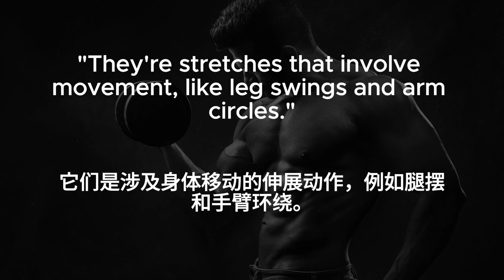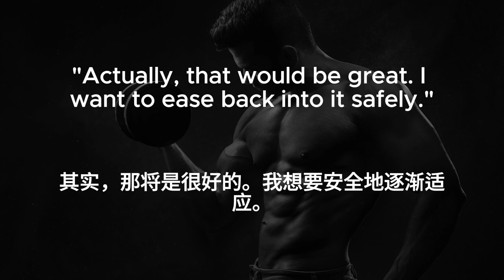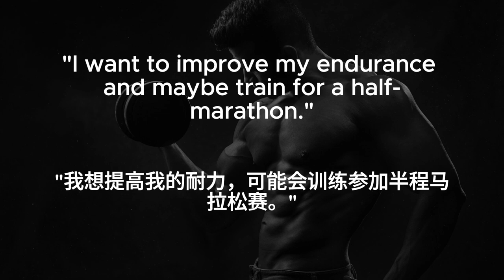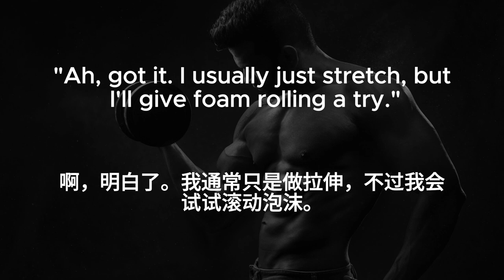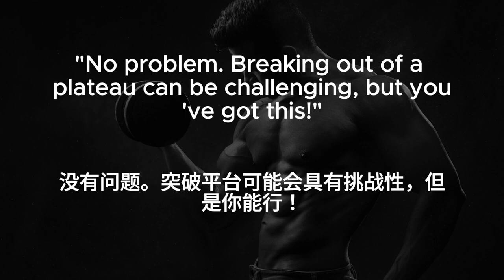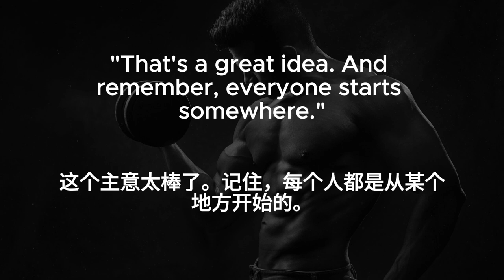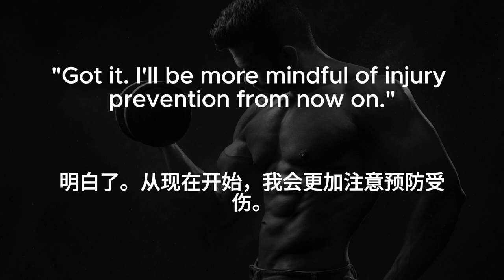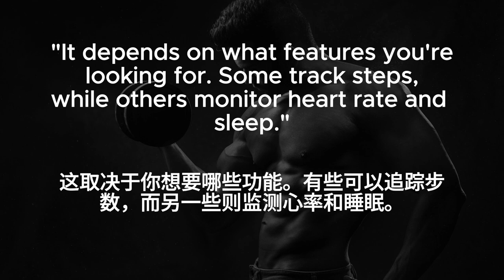🎧Daily Conversations | Fitness | 健身 | 中文字幕 | 10 languages subtitles | Listening Practice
Subtitle languages:
Chinese
English
French
German
Hindi
Japanese
Korean
Portuguese
Spanish
Russian
Traditional Chinese

Please let’s know what kind of English learning video you want to see.